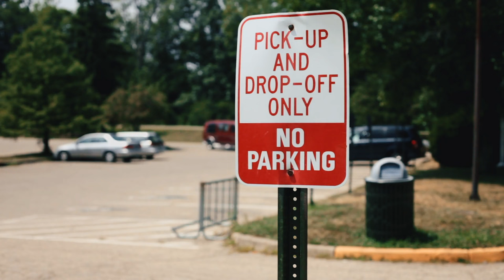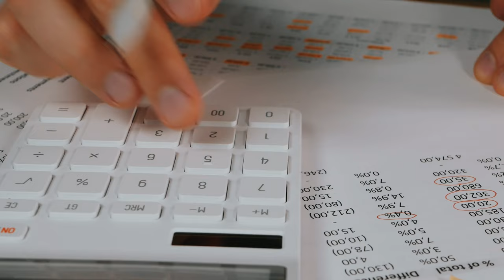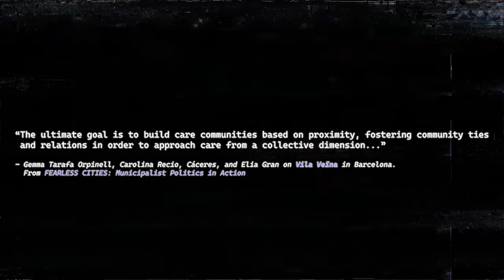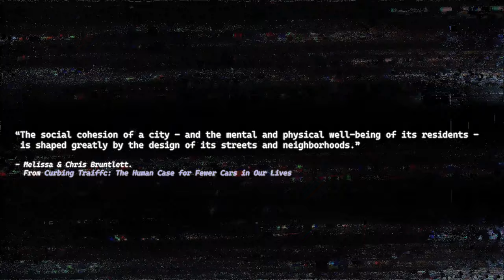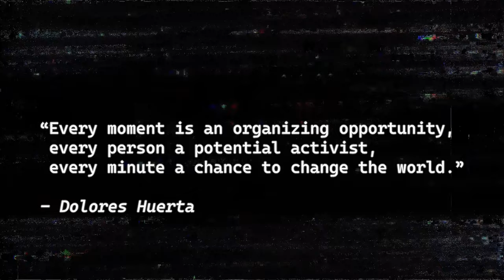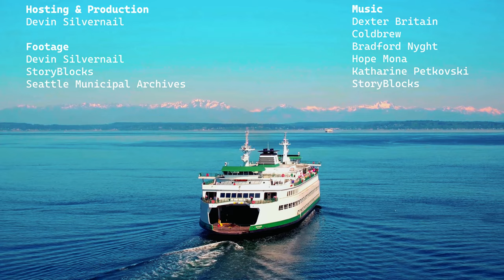American Cities Have An Isolation Problem. Here's How We fix Them.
How far is your home from work, school, your friends, healthcare, or groceries? Even when American cities plan with the best of intentions, the framework for that planning is built on isolation, but it's not too late to change that. Together, we can make our cities better for everyone by centering social wellbeing, connection, & community care.

Chapters:
00:00 Introduction
01:10 Structural Isolation in the U.S.
02:48 The Imbalance in Time and Space in American Cities
04:27 Our Lives are Tied to Private Space
06:29 Isolation Example 1: Affordable Housing Development
09:45 Isolation Example 2: Infrastructure & Mobility Investments
12:36 Building Connections Builds Community and That Builds Strength
13:40 Hope & Conclusion

My everyday camera
My everyday lens
Bike camera
Studio microphone
On-the-go microphone
My everyday backpack

Resources:
Fearless Cities, Municipalist Politics in Action
Curbing Traffic, The Human Case for Fewer Cars in Our Lives
Info Barcelona: Vila Veïna, the new community care initiative